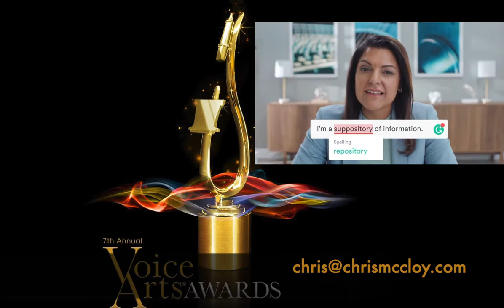2020 Voice Arts Award Winner Video - Chris McCloy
Here's what I won the 2020 Voice Arts Award for.